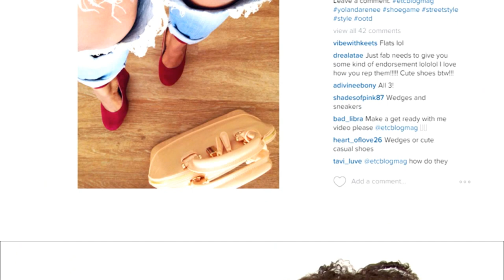THE SISTER TAG | etcblogmag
THIS VIDEO IS NOT SPONSORED. All content & opinions are strictly my own.

In this video I introduce you to my little sister, Shamya AKA "Mya". I wanted this video to be raw and uncut. This is us really being us. As you can see Mya is the quiet one...I tend to talk over here, ooops! She's more laid back...doesn't wear a lot of makeup but she loves WEAVE! Lol. I am your typical MEAN BIG SISTER...I honestly don't know why...I'm working on it though. We love spending time together whether we are arguing or laughing with each other. We definitely have a SISTERLY BOND. There's nothing like it. We hope you enjoy our SISTER TAG.

PRODUCTS/ITEMS SHOWN